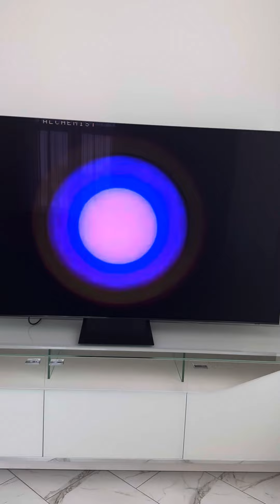Улица Сезам Лучшие песни – Круг 😃🤓😁🏀🎾🪀🎱🛞🪩📀🪙🟡🟢🟠🔵🍊🎱🌕🌍⚫️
Круг! 🟠
Вау Вау! 🤩
Бум! Бум! Бум Бум! 💥

Не Квадрат, 🟦 и Не Треугольник! 🔺

Да! Это Круг! 🟢

Это Круг! 🟠⚫️